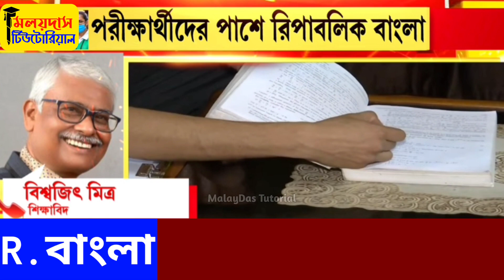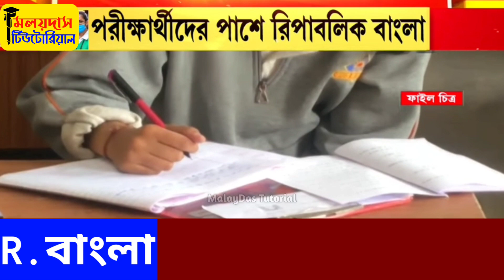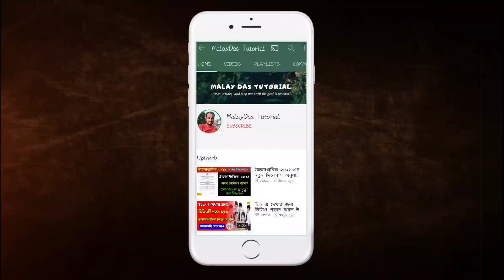বাতিল হতে পারে মাধ্যমিক ২০২১ ॥ উচ্চমাধ্যমিক পরীক্ষা বাড়িতে বসেই : সুত্র ॥ Madhyamik & H.S 2021 Exam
বাতিল হতে পারে মাধ্যমিক পরীক্ষা, উচ্চমাধ্যমিক পরীক্ষা
বাড়িতে বসেই ।

MalayDas
From–West Bengal [India]

Cancel Madhyamik 2021
Wbbse 2021 exam
NEWS Madhyamik exam
is canceled Madhyamik 2021
wb  Madhyamik Parikhsha 2021
NEWS Madhyamik
Class 10 Madhyamik 2021 exam
10 Class exam wb
Madhyamik Parikhsha 2021 Cancelled
Wb board Madhyamik 2021
Wb board Madhyamik  2021 Cancel
Education Minister Brtya Basu
New News For Madhyamik Parikhsha 2021
Class 10 2021 exam Cancel
Cancel Madhyamik 2021 Wb board
Cancel Class 10 exam Wb
West Bengal Board   Madhyamik 2021
Wbbse 2021
Madhyamik 2021
Exam News 2021 in  Bengal
CANCEL MADHYAMIK
Madhyamik 2021 exam notice
Madhyamik exam cancel notice
Wbbse Madhyamik 2021 exam cancel notice
notification of Madhyamik Exam Cancel
Cancel Notice Madhyamik 2021 exam
Wbbse 2021 Notice
MP 2021 Exam

HS Exam Cancel Notice
HS 2021 Exam Cancel Notice
Wbchse Notice
HS exam notice 2021
Cancel Class 12 Exam Notice
2021 HS Exam Cancel Notice
Notification of HS Exam Cancel
Wb HS exam cancel notice
Wb board HS exam cancel notice
Wbbse Exam Cancel Notice 2021
2021 Wbbhce exam Cancel Notice
Class 12 Exam Cancel Notice wb
IS Cancel HS Exam 2021
HS Exam Cancel Notice of wb board